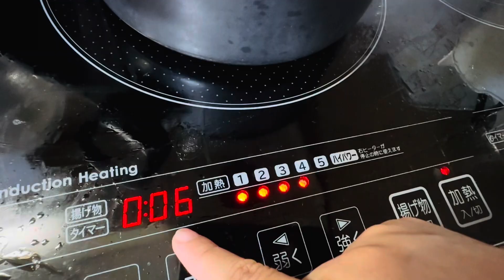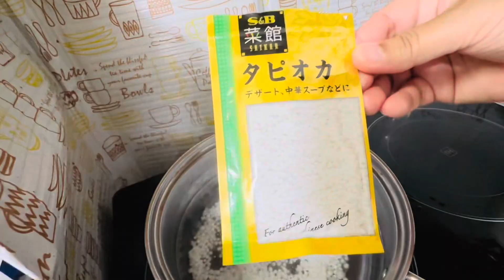BUKO PANDAN RECIPE NA WALANG BUKO